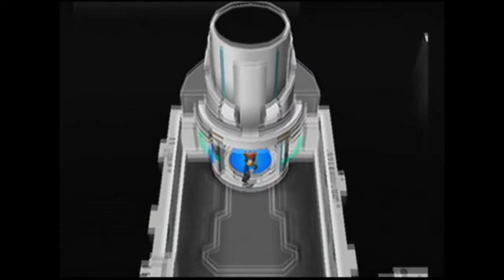Pokemon Gale of Darkness, Part 8 - Get Me a Beer Lotad - Forever Classic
Razor and Beoulve discuss the benefits Pokemon would have on everyday life. Most notably on the subject of beer retrieval.

NOTE: We do these for fun and do not make money off of our playthroughs. We'd like to, don't get us wrong, but we don't.